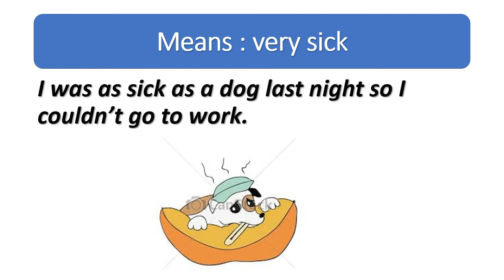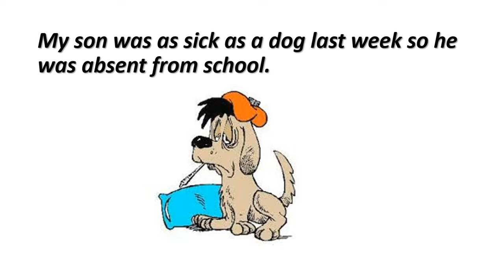Learn English in a Minute (Video 6)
في هذا الفيديو نعرض مصطلح جديد
As sick as a dog
مريض جدا

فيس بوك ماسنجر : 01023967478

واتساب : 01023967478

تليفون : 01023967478